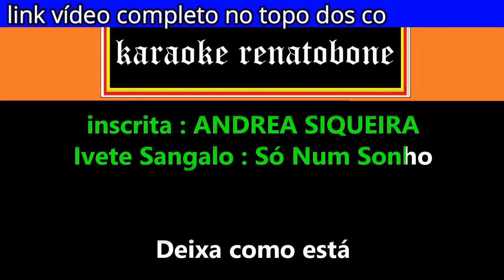SÓ NUN SONHO karaoke amostra IVETE SANGALO